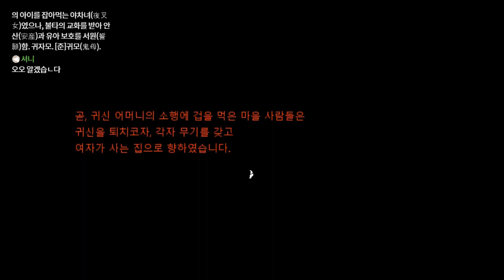[다규] 귀자모신의 꿈 제 2장. 그녀의 안에는 없는 언니와, 이곳과, 그 아이의 기억.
귀자모신의 꿈(鬼子母神の夢)       제작: 雪月花님 / 번역: 물개현무님
게임: 알만툴 / 공포 / 쫓기는 호러

오늘의 썸네일: 제작-다규 / 팬아트-가람님

게임 신청은?